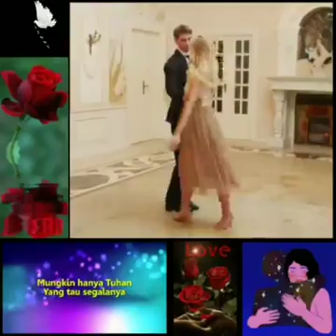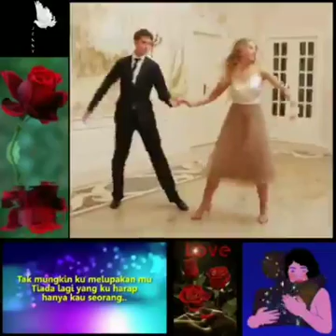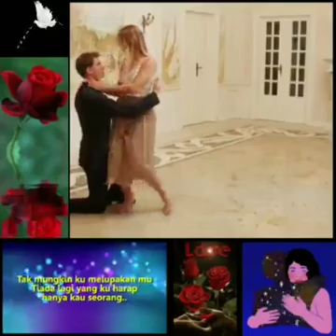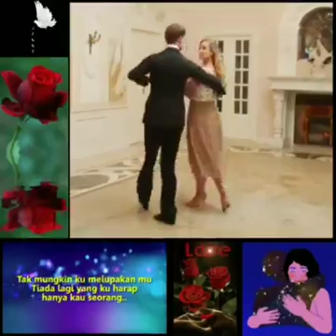Kau lah segalanya Ruth Sahanaya ( Created by Jenny )